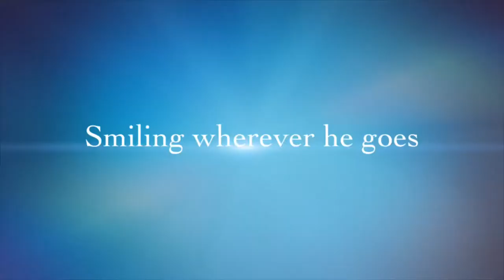Thors trailer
For my dogs first birthday I created a short trailer of his experiences!